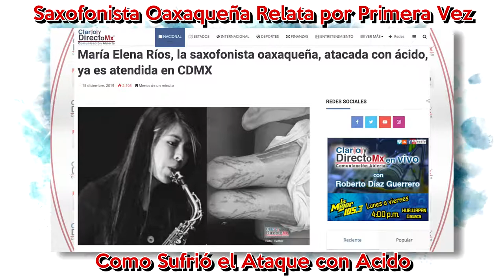Maria Elena Rios relata como vivió el ataque con ácido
El periódico La Jornada, realizó una entrevista a la saxofonista María Elena Ríos Ortíz, quien relató cómo cambió su vida desde aquel lunes 9 de septiembre cuando fue atacada con ácido, quemándole la cara, brazos y pecho; por lo que ahora vive como refugiada.